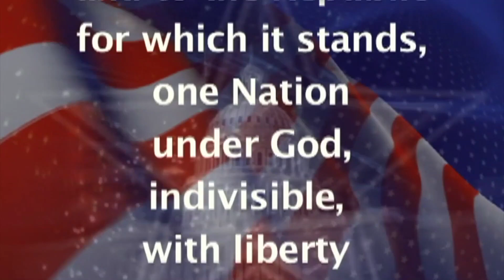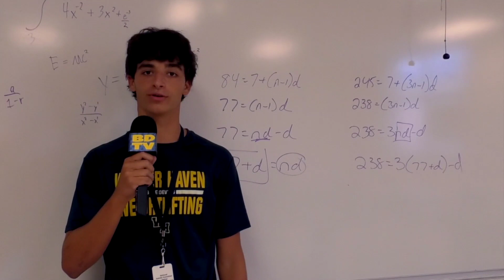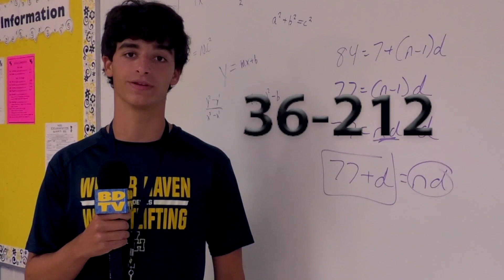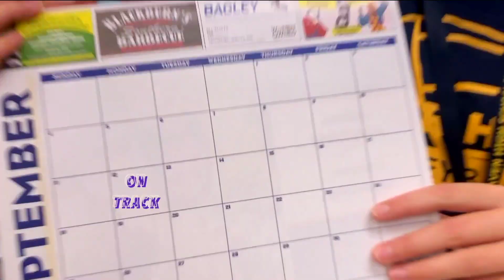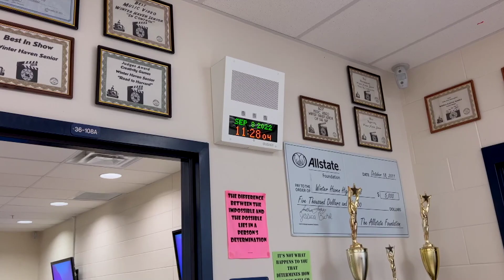BDTV for 9-14-2022